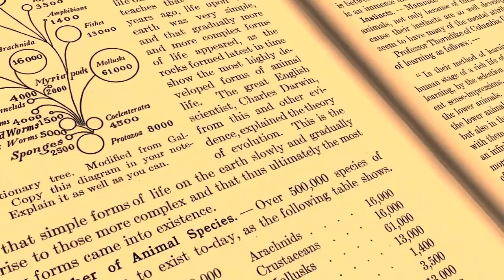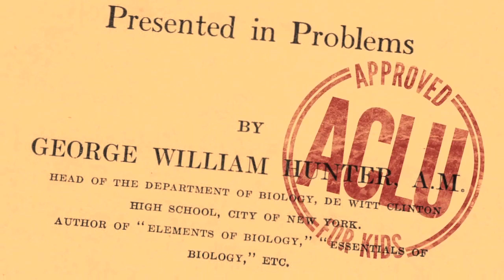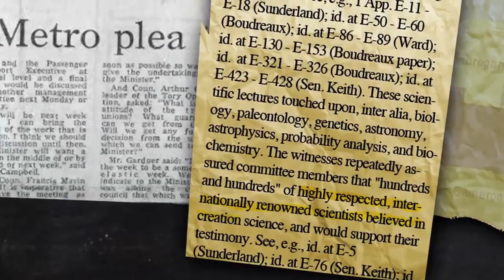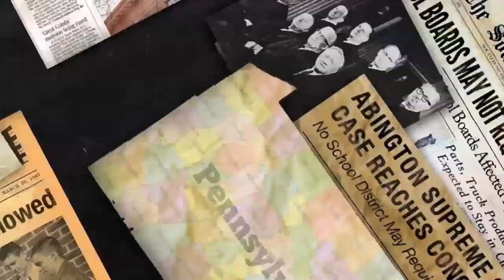Creation science in the classroom: is it a winning strategy?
Sadly, most American Christian children are being discipled daily by pro-choice secularists, atheists, evolutionists, politicized bureaucrats, far left unions and oftentimes even child molesters. Under the guise of education the publicly funded monopoly of Government schools has engaged in a vast program of social engineering designed to eradicate the Christian faith from American life.

This film warns Christians about the subversive and anti-Christian nature of the American education system and calls on all Christians to participate in a mass exodus from government education for the sake of their children and the future of America.

The film asks:

- Who established the American public schools system?
- Are my kids physically and morally safe in the schools?
- Are the public schools religiously neutral?
- Shouldn’t Christians be “salt and light” in the schools?
- Can the public school system be fixed or redeemed?